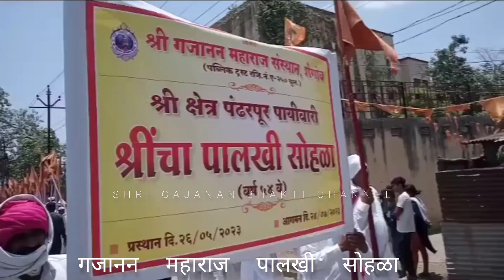Shri Gajanan Maharaj Palkhi Sohala | Akola 2023 | श्री गजानन महाराज पालखी अकोला | मुक्काम